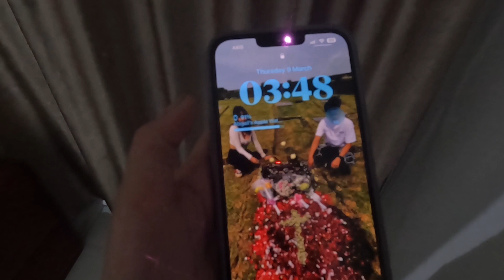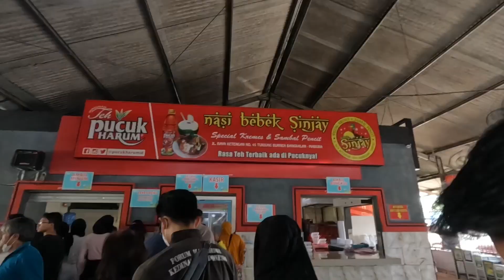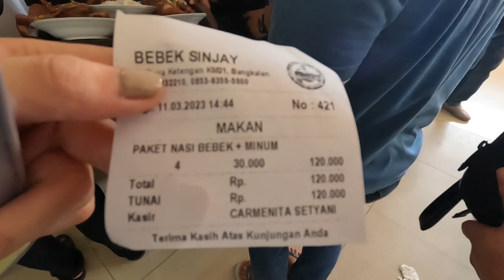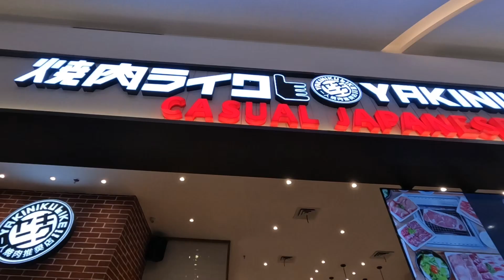a glimpse of surabaya 2023 - makan bebek sinjay 🤪🥰🫶🏼